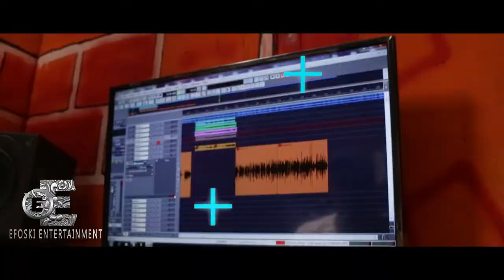Mega king X Lingo Vybz Documentary on a partnership project